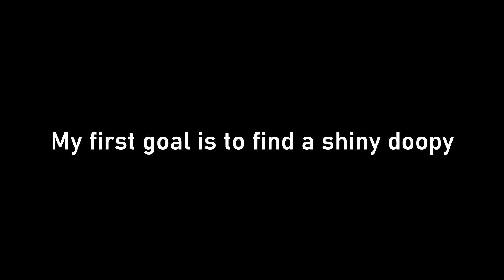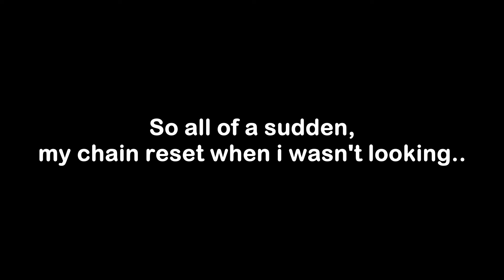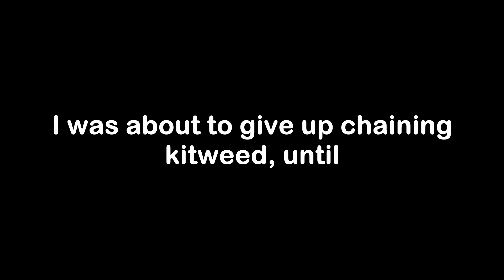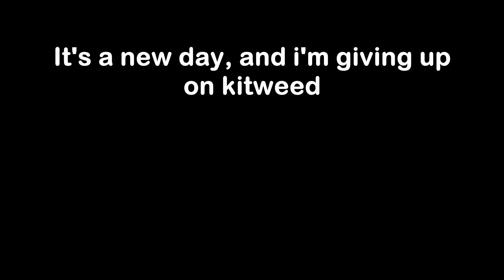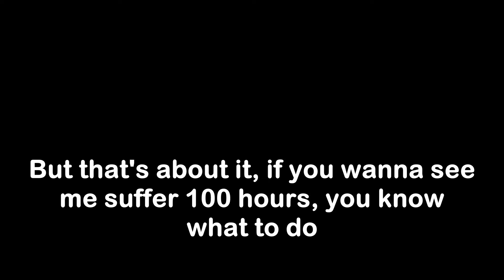I Shiny Hunted for 24 HOURS in Tales of Tanorio... (Roblox)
I spent 24 hours hunting in Tales of Tanorio. Was I lucky? (no, not really)

ignore: (tales of tanorio, tot, tanorian leaks, news, leak, update, tales of tonario spring hunt, easter event 2024,  how to get shinies, fakemon, creature capture rpg, tale of tenorio, creature catching games, luckyhd, armenti, roblox gameplay, fan made pokemon, fakemon, loomian legacy, doodle world, pocket anime,  roblox tales of tonorio shiny, rare finds compilation, tanorians, eoc eocroblox

Like and sub if you made it down here